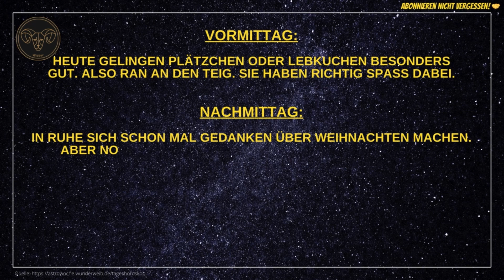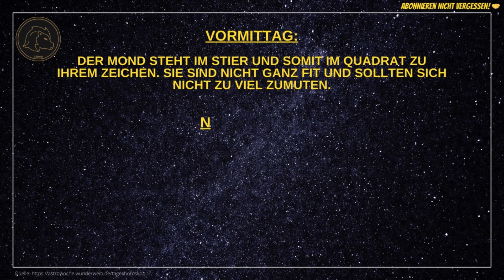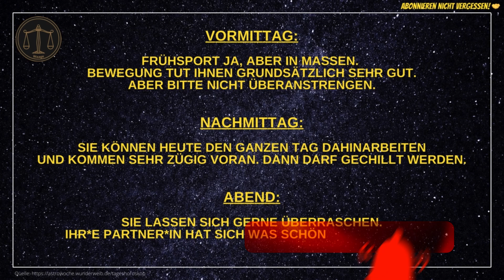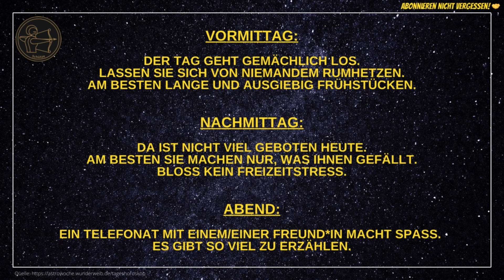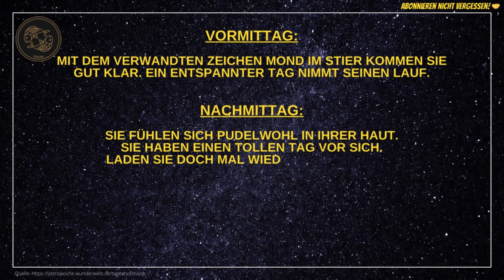Tageshoroskope für Sonntag, den 26.11.23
Hier findet ihr die aktuellen Tageshoroskope für alle 12 Sternzeichen für heute - Sonntag, den 26.11.23.

Viel Spaß beim Ansehen und einen entspannten Sonntag wünsche ich euch! 😊

Vöhringer

🎞️ Kapitelübersicht 🎞️
0:00 Widder
0:28 Stier
0:50 Zwillinge
1:11 Krebs
1:34 Löwe
01:56 Jungfrau
2:18 Waage
2:39 Skorpion
3:02 Schütze
3:23 Steinbock
3:46 Wassermann
4:08 Fische